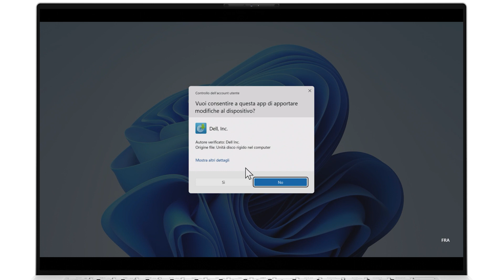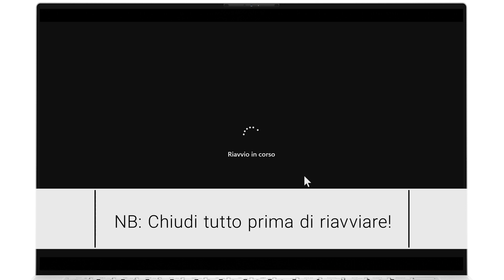Come aggiornare il Drive del touchpad o trackpad Dell e Alienware _ (Supporto Ufficiale Dell)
Come aggiornare il Drive del touchpad o trackpad

Il trackpad o touchpad presente sui notebook è un dispositivo di puntamento dotato di sensore tattile che consente di controllare il cursore o il puntatore del mouse per selezionare testo, icone, file e molto altro. Se riscontri i seguenti problemi, è utile seguire la procedura rapida suggerita.

Il cursore si muove lentamente o in modo irregolare.
Il cursore non si muove o non risponde quando si clicca sui pulsanti del trackpad.
Il cursore scompare.

👨‍Hai bisogno di ulteriore supporto?